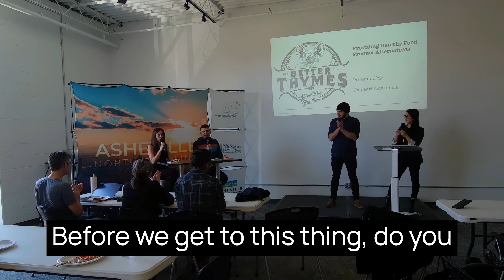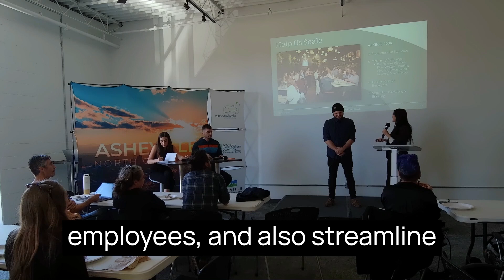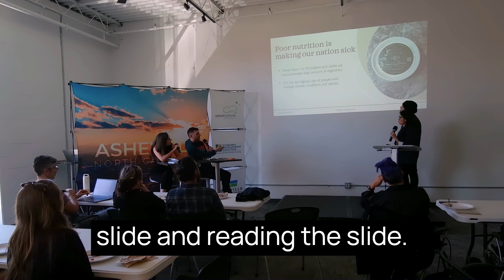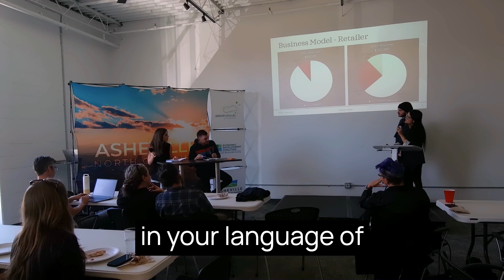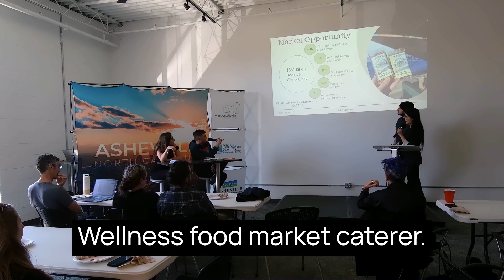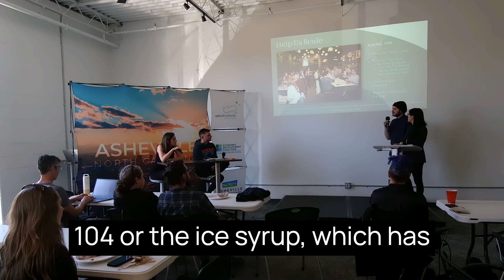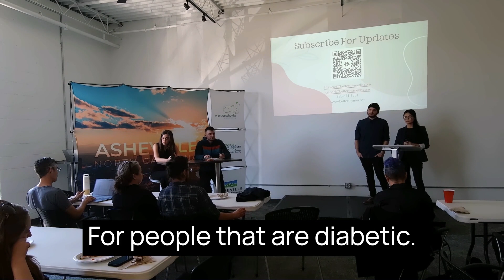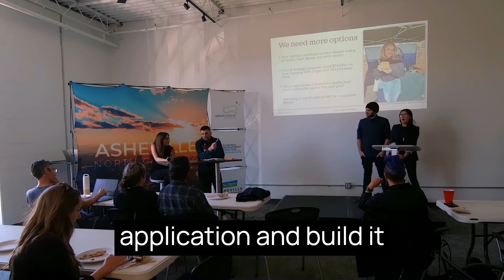Pitch Scrub Live! Featuring Better Thymes and Cayla Clark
"Pitch Scrub Live" will have founders spill their pitch for 5 minutes, and then we dive into the nitty-gritty. We're talking slide-by-slide action, refining everything from messaging and delivery to content. It's like a pitch makeover. This is part of the pitch prep process, but is usually done in private. To expand our ecosystem capacity, and show how founders get ready for the stage, we're doing Pitch Scrub Live. Nothing changes other than you, the audience, gets to see how the sausage is made.